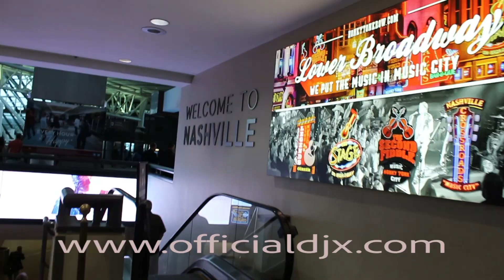Ibizanc DJXMUSIC video promo